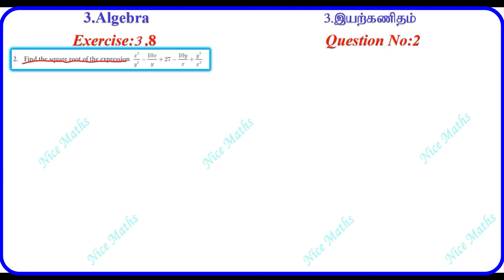Tamil Nadu Newsyllabus 10th Maths Exercise:3.8 Q.No:2